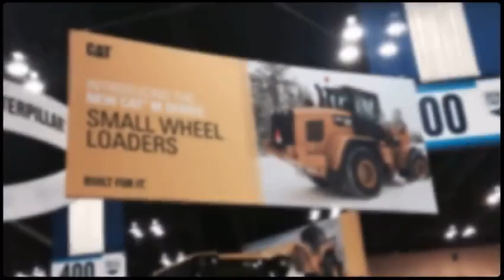TeamX Attends the 2015 SIMA Snow Symposium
The Xtreme team recently traveled to the 2015 SIMA Snow Symposium where they learned a lot of information, met new people, and had a great trip!

To learn more about Xtreme Snow Pros, visit our

"Leave the weather to us"